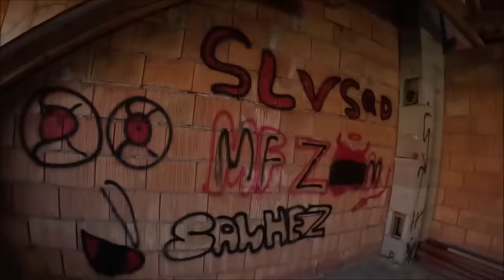Przekręt deweloperski w Krakowie